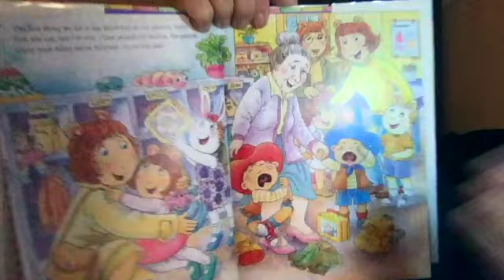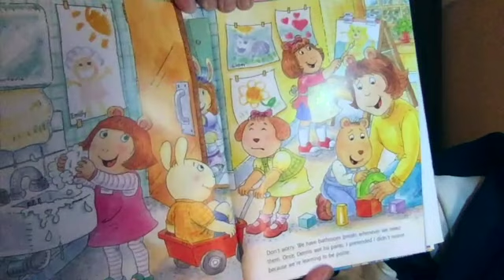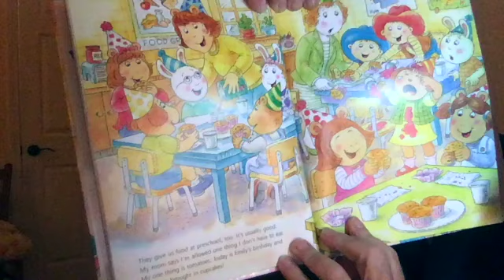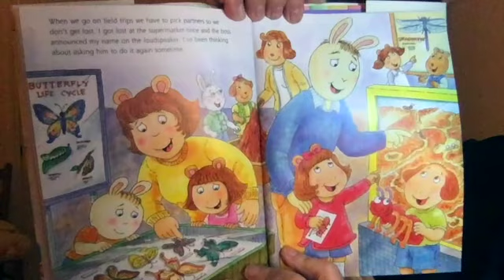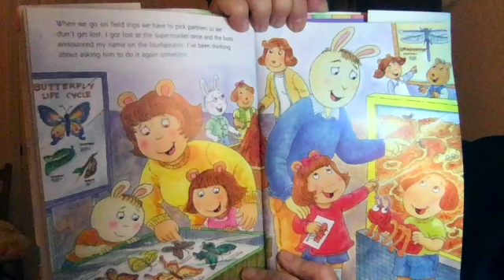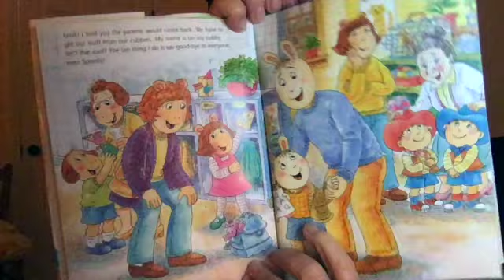D.W.'s Guide To Preschool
Mr. Bruce reads "D.W.'s Guide To Preschool" by Marc Brown